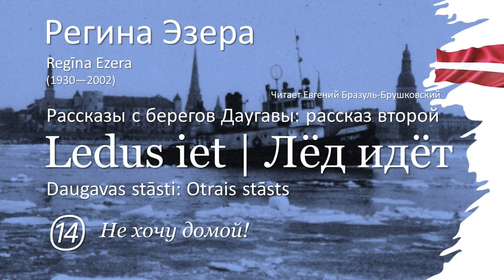Лед идет (глава 14) | Регина Эзера (Regīna Ezera)